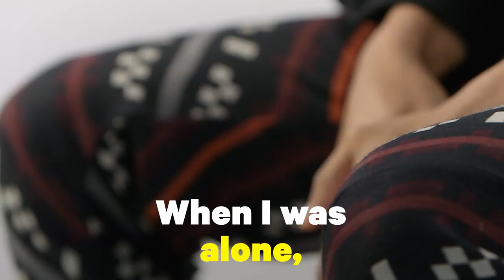How Nakhane Found His True Voice as an Artist | Seen | NowThis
Between religion and family, South African artist Nakhane struggled to come out and live authentically — now he's making music that uplifts queer voices.

Nakhane Touré was destined to be a star, even before he found his voice. In this interview with Nakhane, the artist opens about his conservative upbringing in South Africa; he was taught that being gay was wrong– he preached against homosexuality for a brief period. Ultimately, he accepted who he was and decided to chase his dreams of becoming a musician that would amplify the voices of his community.

Nakhane’s best known works include his album ‘You Will Not Die’ which features his popular songs ‘Fog,’ ‘New Brighton,’ and ‘Clairvoyant.’ Other notable works include his album’s ‘Brave Confusion’ and ‘The Laughing Son.’

Aside from music Nakhane also acts. His role in ‘The Wound’ shot him to prominence and even earned a Golden Horn Award for ‘Best Actor’ in a feature film.

Nakhane has become one of the most celebrated musicians and actors in South Africa, especially within in the LGBTQ+ community for which he fiercely advocates for now. For more about Nahane, check out NowThis’ SEEN with Nakhane.

Seen is about two of NowThis’ most important pillars: inclusion and representation. 'Seen' shines a spotlight on the game changers in pop culture; the people who are seeing a void in the zeitgeist and carving their own niches. These are the people who wish to see themselves reflected in fashion, beauty, film, and television. These are the people who are using their platforms to make a lasting difference on the landscape of culture — regardless of their status or recognizability. These are the individuals who deserve to be seen.